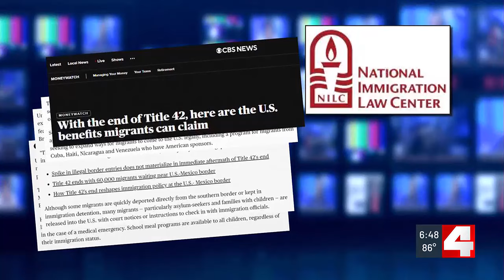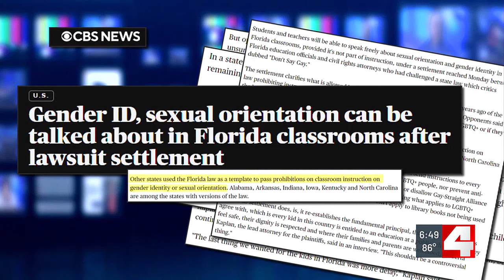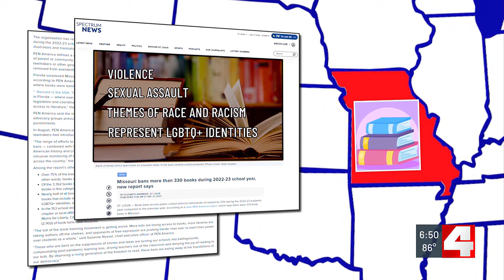First Alert 4 Fact Check: Gubernatorial Candidate Bill Eigel’s flamethrower ad